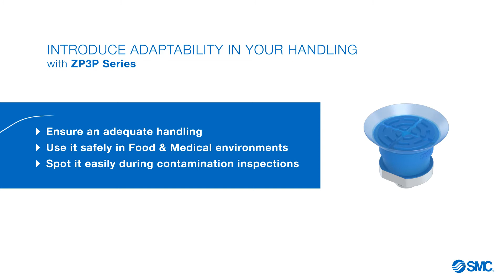SMC ZP3P EN - Vacuum pad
-  Handling elements such as vinyl or film without leaving wrinkles on them
-  ensures the proper holding of pieces that deface during the manipulation.
- friendly pad in the food industry